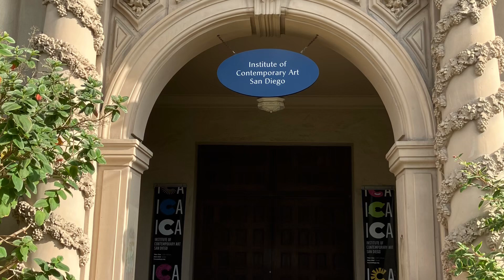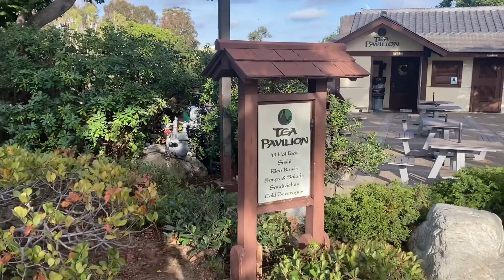Công viên Balboa ở San Diego! Dành cho bạn nào thích khám phá những điều mới mẻ và yêu thiên nhiên!